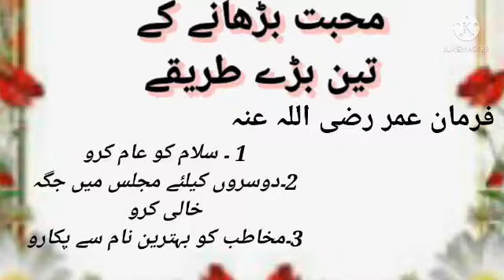mohabat barhane k 3 tarike/farmane umar (r.a),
محبت برھانے کے تین طریقے